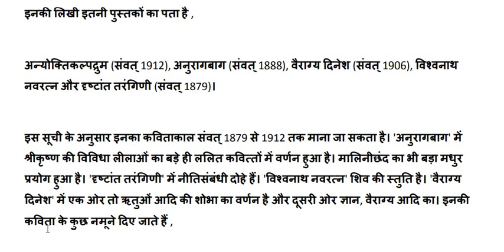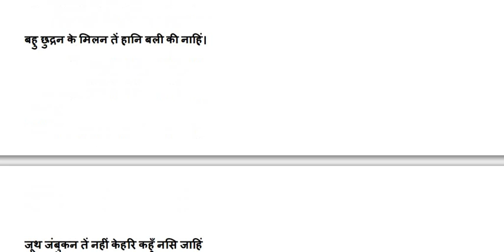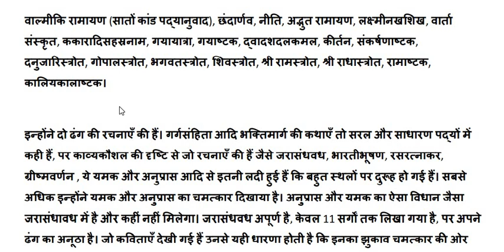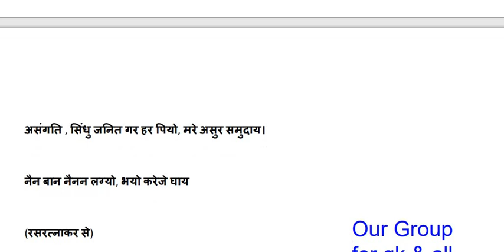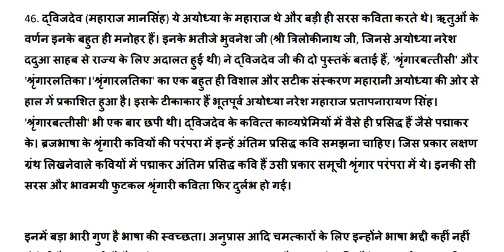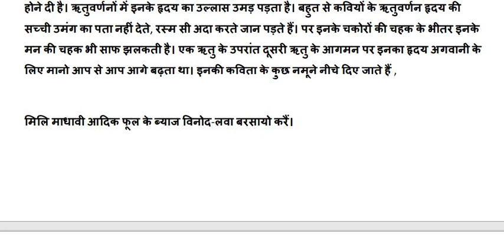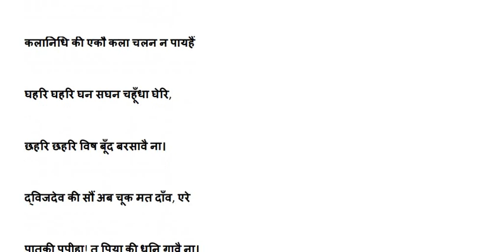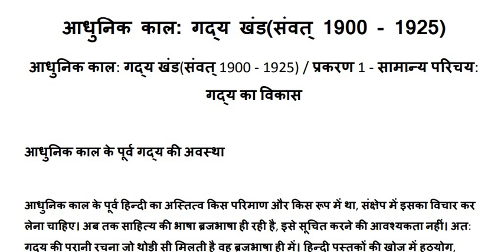ritikal 15 gopal chandra last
@Success GuruMantra

भाग
गोपाल चंद्र गिरिधर दास आदि कवियों की व्याख्या
net, jrf, pgt, tgt, dsssb, kvs, nvs assistant prof. and all hindi sahitya exam